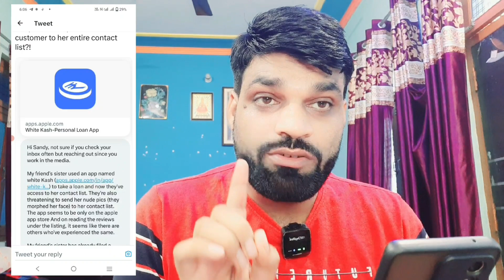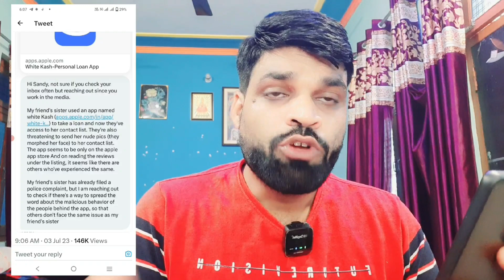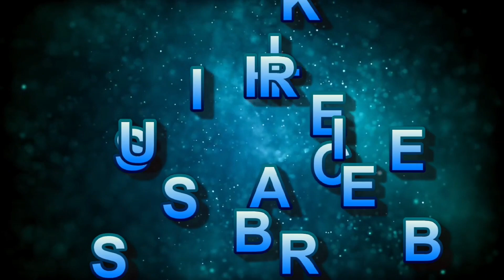APPLE ने अपने PLAY STORE से 4 फर्जी LOAN APPS को किया REMOVE❗GOOGLE तो सबको बनाता है उल्लू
5 PAISA APP लिंक डाऊनलोड करे और पाये
₹ 250👇पर REFER

whats app & telegram no.